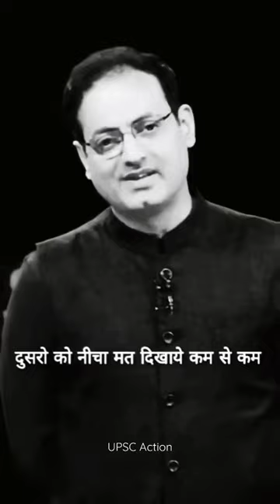घमंड से बचना चाहिए | Vikas Divyakirti Sir Motivation Drishti IAS